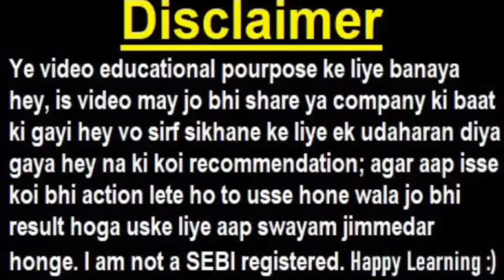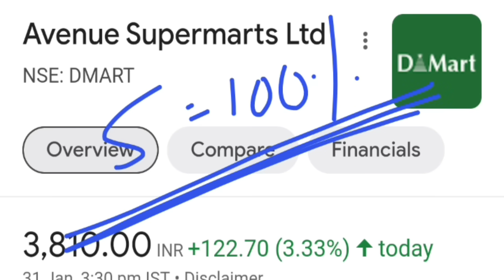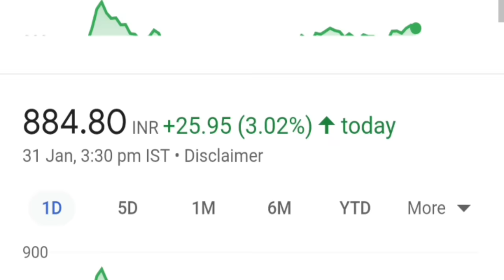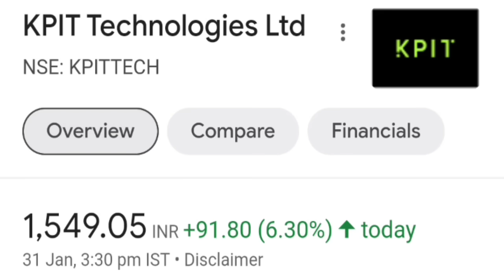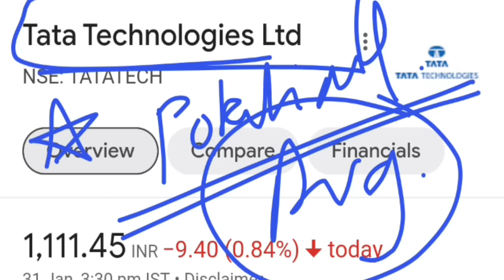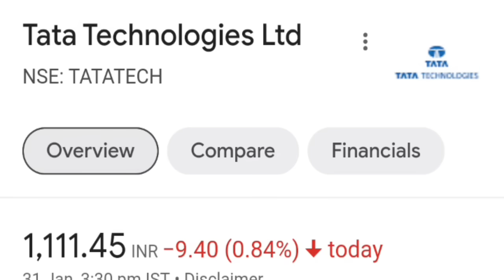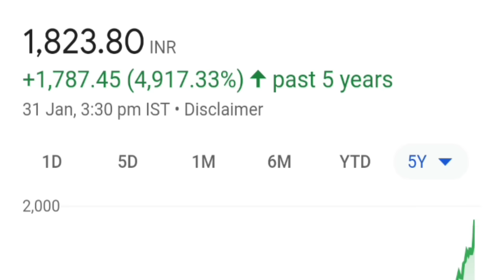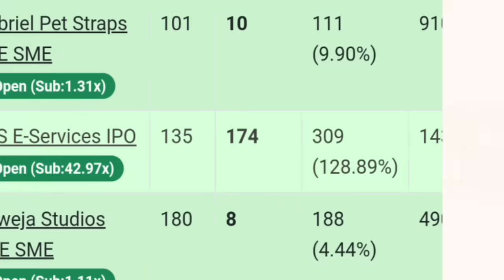Adani Wilmar बेचीं जाएगी ?🔴 KPIT Tech🔴 Tata Tech😭🔴Tata Motors🔴BSE🔴DMART🔴Suzlon🔴KPI Green🔴BLS IPO GMP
🔴 कल चार बाते पूरा  STOCK MARKET हिला देंगी😱😮 ( बाजार में होगा सुपर ड्रामा )

TOPIC COVERED :

adani wilmar stake sell news
bse share
dmart share
tata motors share
tata motors price hike
suzlon share
suzlon q3 results
suzlon energy q3 results
suzlon
bls ipo
bls ipo gmp
bls ipo todays gmp
bls ipo todays latest gmp
gautam adani
adani stocks
adani shares
stock market
stocknews
smkc
euqity
finance
money
demat account
demat
kpit

TY :)